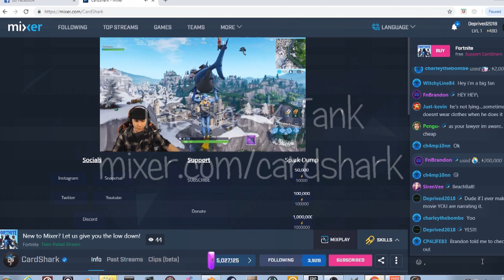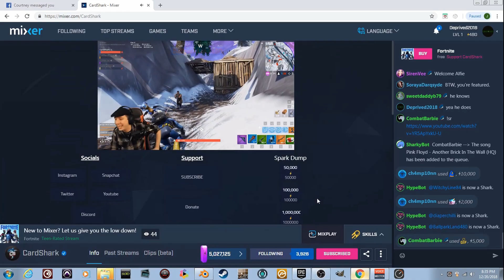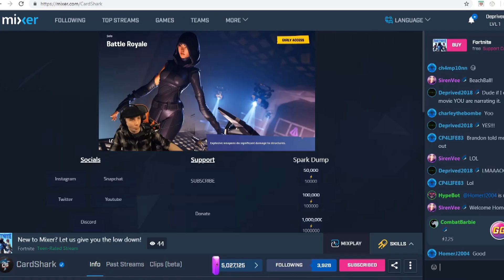Card Shark Gaming Promo (THANKS FOR 200 SUBSCRIBERS!!!!)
First off!!!
Which I think is AMAZING!! you guys THE BEST!!!
So i have some more FREE CONTENT coming soon for you all!!

but ALSO
Today I want you guys to check out GUARANTEED to be one of the best streamers on mixer. Card Shark gaming!! you NEED to follow him. he does a splendid job!!!

Check him out here late at nigh or early in the morning!!!

and check out "DepriveD" Final Alpha EP
on BAND CAMP!!

Like our FACEBOOK Page for Constant UPDATES!